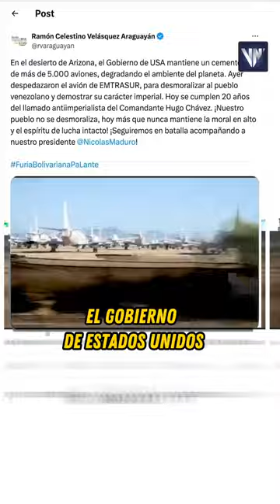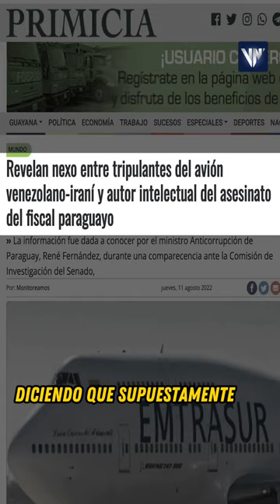Carvajalino sobre el avión de Emtrasur que fue robado y desguasado en Estados Unidos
Comentario de Pedro Carvajalino en Venezuela News sobre el avión de Emtrasur que fue robado y desguasado (destruido) por el gobierno de Estados Unidos. Marzo de 2024.

USDT o Bitcoin (BEP20): 0xef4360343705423a24119205eeb1de2a10fd23f4